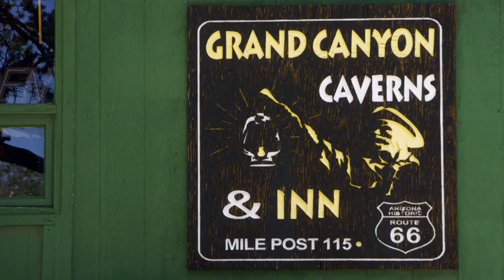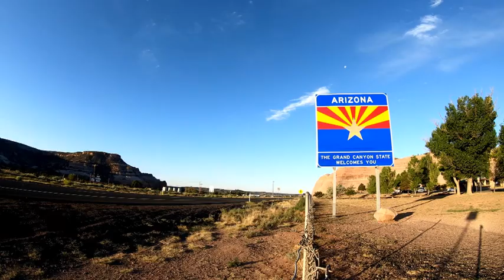Brad Lusk Discusses Cave Dwelling Bacteria with Nick Knowles at the Grand Canyon Caverns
This clip originally aired on March 3, 2023 as part of the television series The Grand Canyon with Nick Knowles on Channel 5 in the United Kingdom.

You can view the entire episode, titled "Escaping The Grand Canyon with Nick Knowles",

You can learn more about research into cave dwelling bacteria the eat and "breathe" metal

A special thanks to the Grand Canyon Caverns and Ray Keeler and Paul Jorgenson from the Central Arizona Grotto for helping to organize the expedition and providing caving gear.

Science the Earth is a 501(c)(3) non-profit organization